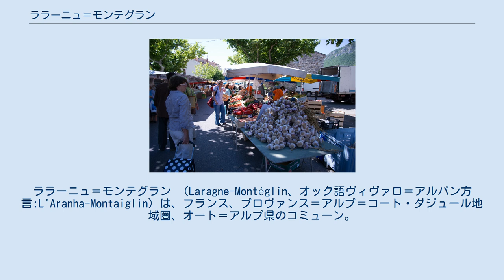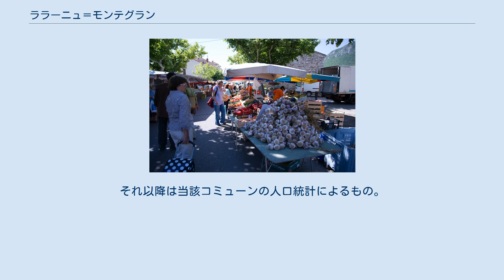ララーニュ＝モンテグラン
オート＝アルプ県のコミューン
ララーニュ＝モンテグラン （Laragne-Montéglin、オック語ヴィヴァロ＝アルパン方言:L'Aranha-Montaiglin）は、フランス、プロヴァンス＝アルプ＝コート・ダジュール地域圏、オート＝アルプ県のコミューン。
2014年に設置されたバロニー・プロヴァンサル自然公園の一部である。
 ララーニュ＝モンテグランのマルシェ ララーニュ＝モンテグランはグルノーブルの125km南、マルセイユの150km北、ヴァランスの154km東にある。
ギャップの南41km、シストロンの17km北にある。
ビュエック川谷の微気候の恩恵を受け、高地で晴天が多く、プラタナスの木が広場に植えられ、カフェや印象的な泉によって証明されるように、ララーニュ＝モンテグランはプロヴァンス風の大きな町である。
 町には、TERプロヴァンス＝アルプ＝コート・ダジュールのマルセイユ-ブリアンソン間路線が停車する鉄道駅がある。
コミューンを県道1075号線、旧国道75号線が横切っている。
 町の名は古いオーベルジュ（fr、旅籠）が掲げた看板のde l’Aragne（l'araignée）に由来する。
 16世紀にこの地に単独で設置された軍の哨所の隣にあった、オーベルジュにちなんだ地名である。
オーベルジュはl’Aragneという看板を掲げていた。
言い伝えによれば、村はその旅籠の周りにできたため、その名をとったのだという。
1999年までEHESS/Cassini、2006年以降INSEE。